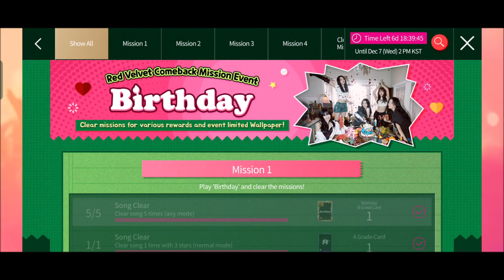[SuperStarSMTOWN] Purchase Red Velvet ‘Birthday’ LE Cards + Background Claiming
Discord nickname: 윤자